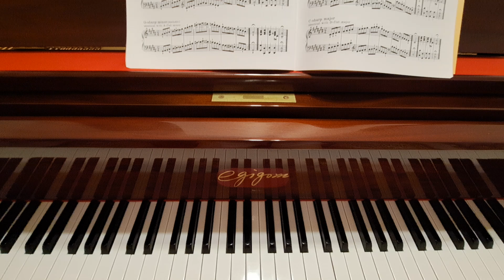♡ D Sharp Minor (Harmonic) / Scales and Finger Exercises Upper Elementary to Lower Intermediate